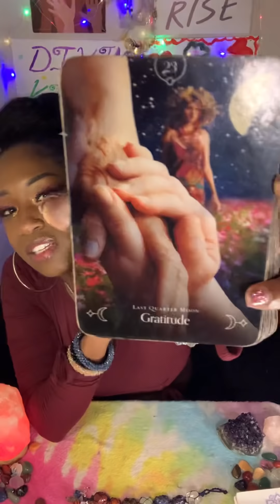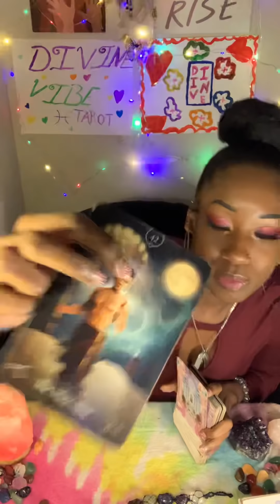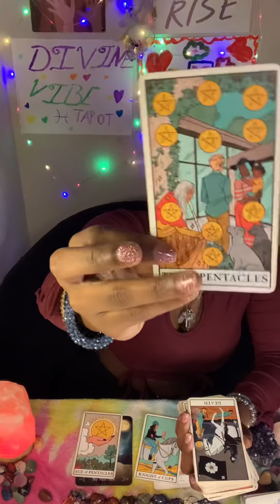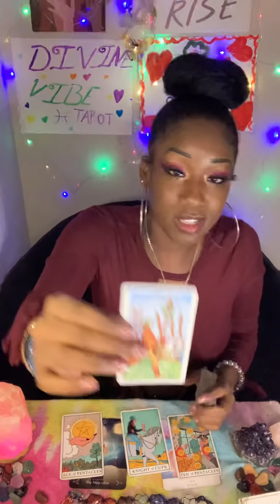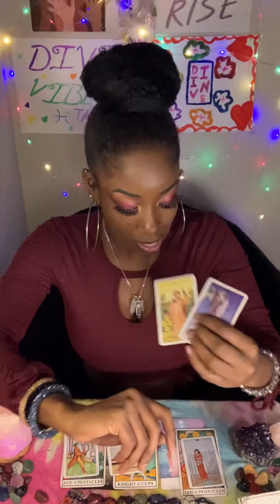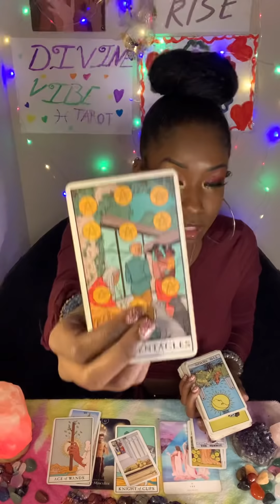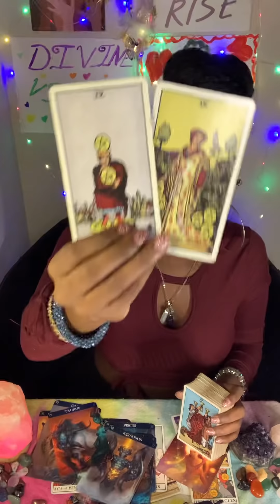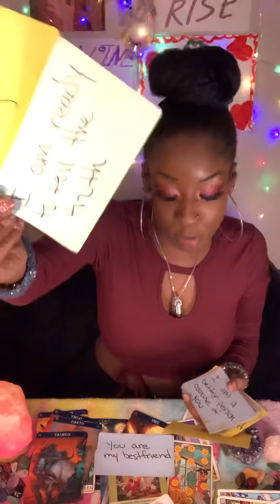PISCES TAROT💚“NEXT 48 HRS” NEW/CURRENT LOVER PRAYING TO BE A POWER COUPLE🤩DIGGIN ON U😍YOU WIN😇🥳